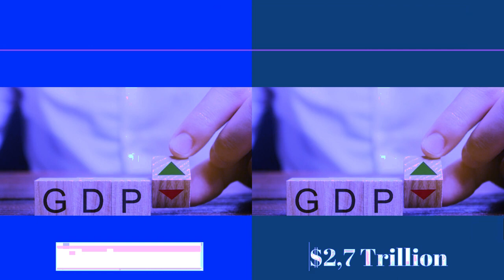kaiatynjuh bor jong ka nato bad ka arab union peit mano ba kham khlain